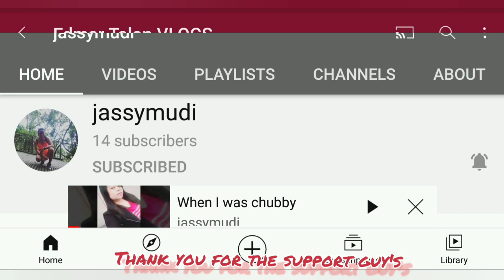Vietnamese Fried Egg rolls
Vietnamese egg rolls or spring rolls are very tasty crunchy and you can use any vegetable that you want
This crispy egg fried rolls I uses a wrapper that made  from rice
So here how I make my vietnamese fried egg rolls

Here's my ingredients
1 whole chicken breast slice into strips
1 big potatoes slice into strips
1/2 of big carrots slice into strips
1 medium sweet potatoes slice into strips
1/4 of red big onions slice into strips
2 cloves garlic minced
salt and pepper to taste
some parsley for garnish

Seasonings for chicken
1/4 teaspoon salt
1 tablespoon soy sauce
1/2 teaspoon white pepper
1 tablespoon cooking oil

2 cups of water
1 tablespoon of sugar
mix in a big bowl to dip the rice wrappers

Always season your food according to your preference